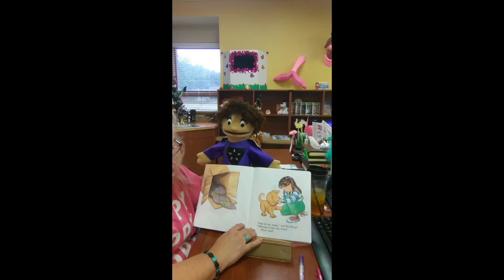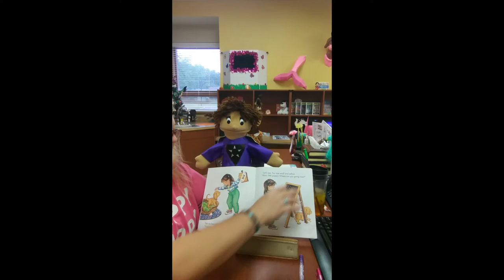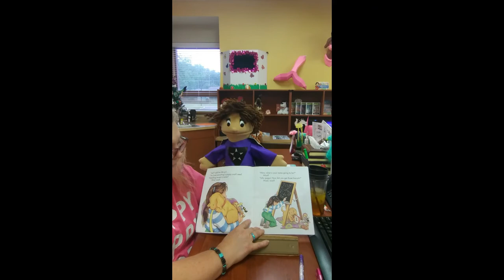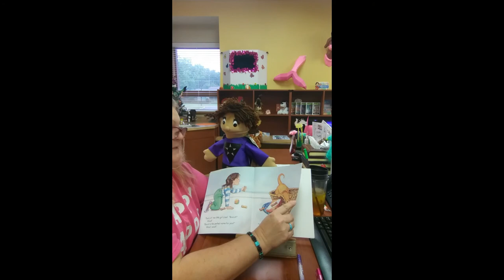Storytime with Ms Gina Episode 17 Hello Biscuit by Alyssa Satin Capucilli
Puppet Sing along with Ms. Gina & Super Jan & Super Dan "Peanut Butter & Jelly" and listen to Super Dan read “Hello Biscuit by Alyssa Satin Capuccili”